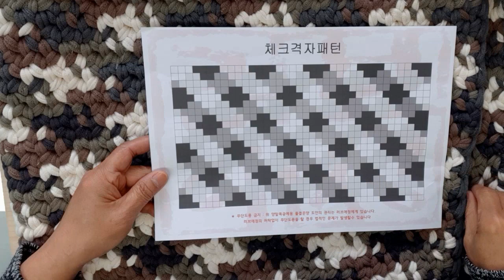양말목 발매트 / 주방매트 / 체크격자 매트^^ Knitting pad : Checkered foot mat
양말목으로 새로운 패턴 발매트/주방매트 뜨기